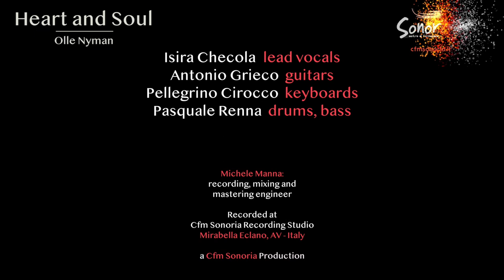Heart and Soul (Olle Nyman) by Isira Checola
Do you want a custom instrumental track or an arrangement on your song?

Do you want to know more about Sonoria?

Vocal Gear in this video:
Sennheiser MD441

Drum Gear in this Video:
Drumset: 1958 Hollywood Accademy
Video Gear:

Musicians in this Video:
Isira Checola   vocals
Antonio Grieco  guitars
Pellegrino Cirocco keyboards
Pasquale Renna  drums, bass

Michele Manna: recording, mixing and mastering engineer

Recorded in the Cfm Sonoria Recording Studio, Mirabella Eclano (AV), Italy

A Cfm Sonoria production